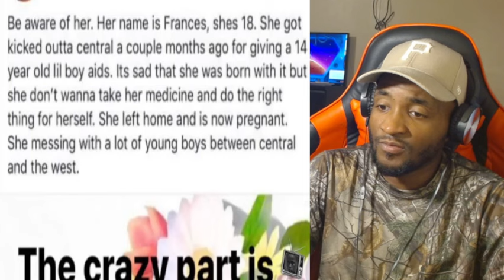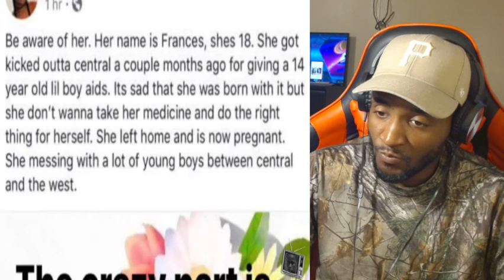SHE WAS BORN WITH HIV AND WASN'T AWARE OF IT TILL HER FOSTER PARENTS TOLD HER TESTIMONY MUST WATCH!!